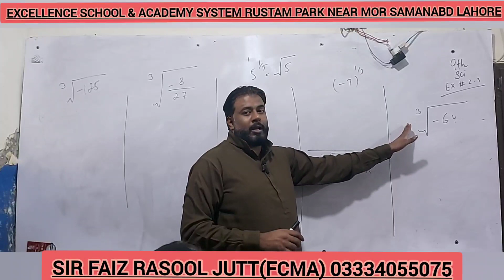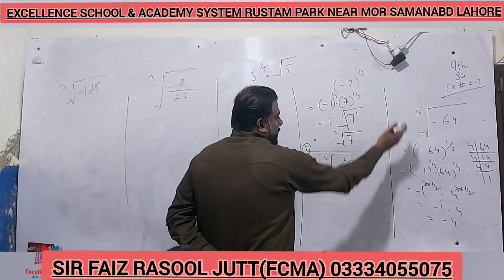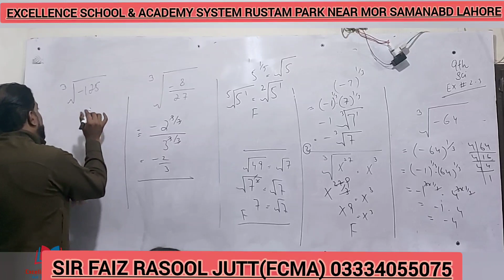9TH SCI MATH 2.3||RADICAL TO EXPONENTIAL||BY SIR FAIZ RASOOL JUTT(FCMA) EXCELLENCE SCHOOL & ACADMEY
Excellence School And Academy System

Sir Faiz Rasool Jutt (ACMA)

187/A Insaf Road Rustam Park : 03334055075

Most of the student lose their hope to clear exam because they don't have proper self-study place.

Ab no more worries! Study in the most effective environment with the best of facilities.